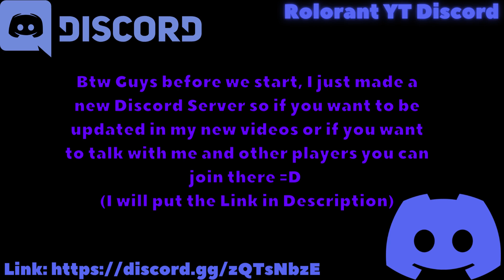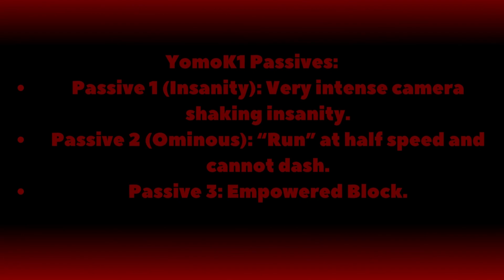NEW! YomoK1 Showcase | Ro Ghoul | Roblox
📃In this video I showcased YomoK1